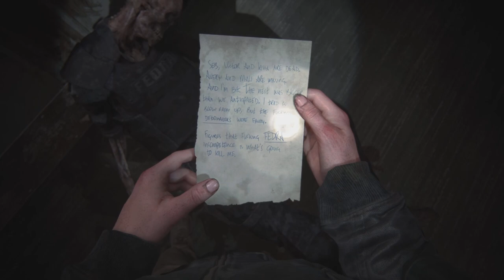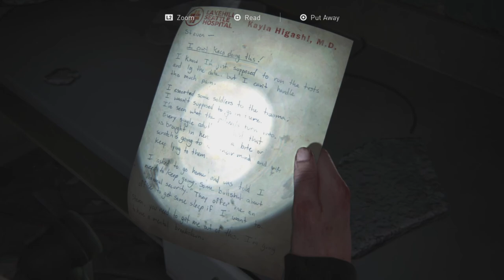The King Has Entered The Building | The Last of Us Part 2 Remastered | Ep.14